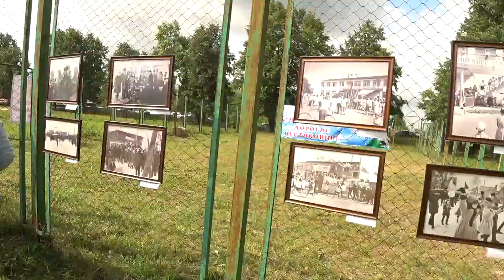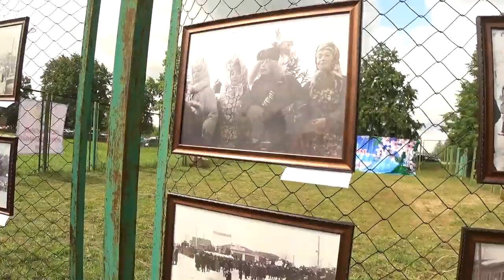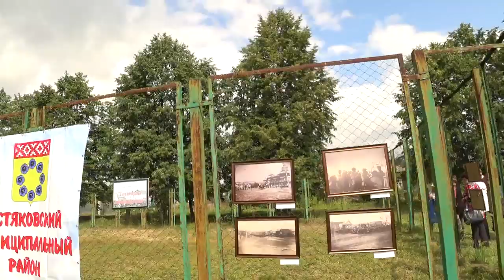Молодожены, старое фото (День города)